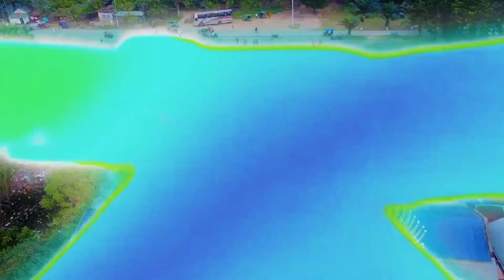অসাধারণ ভিডিও হিলি বিপ্লবী সংঘ দুর্গাপূজা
Hili Biplobi Sangha Durgapuja 2023
Balurghat durgapuja 2023
Best durgapuja
Bangladesh India zero point Durgapuja
Bangladesh border Durgapuja